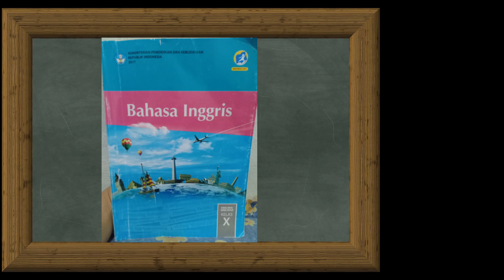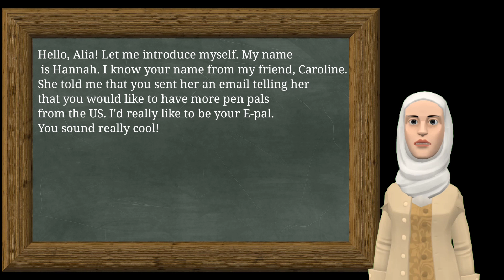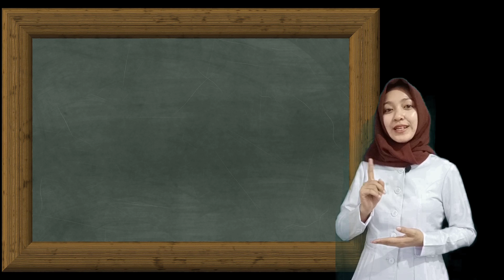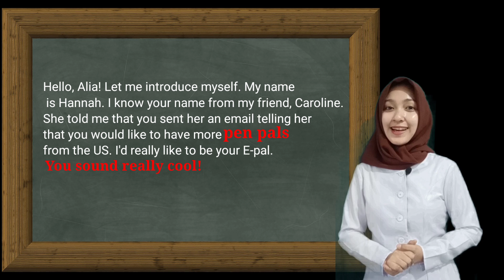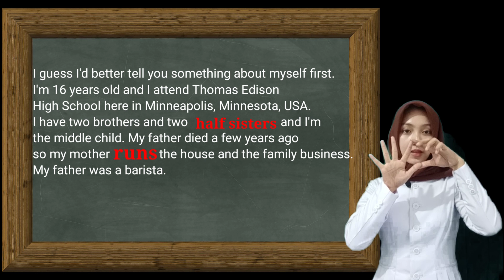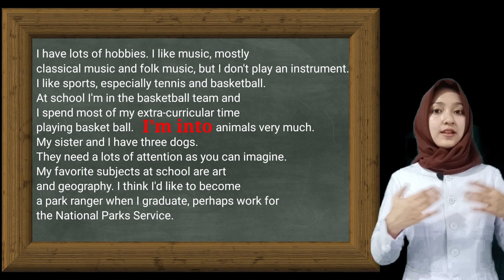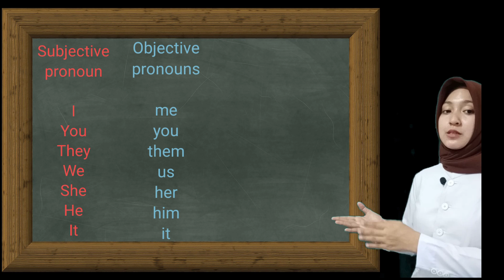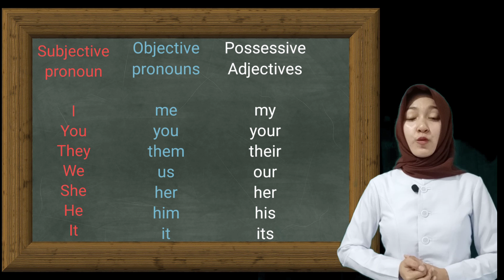Talking about Self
Video Pembelajaran menggunakan buku Bahasa Inggris rujukan dari Kementerian Pendidikan dan Kebudayaan Republik Indonesia.
Materi ini diberikan selama SFH. Siswa mempelajari tentang cara memperkenalkan dirinya, memahami tentang subjective pronoun, objective pronoun dan possessive adjective.

Talking about myself
Macam-macam Subjective pronouns
Macam-macam Objective Pronouns
Macam-macam Possessive Adjectives